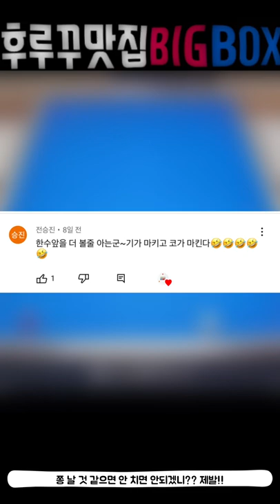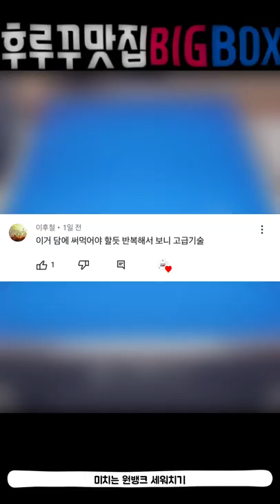후루꾸 맛집 BIGBOX 당구 숏영상 모음집 43번째 (대대 3쿠션 인게임 영상)